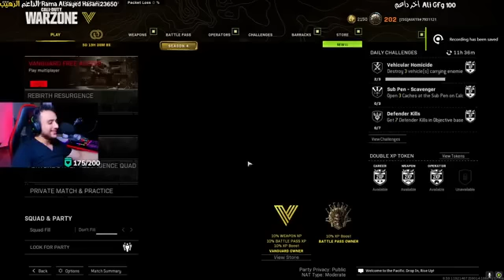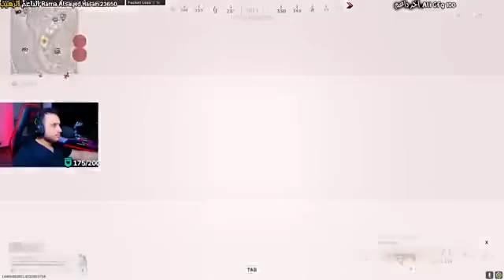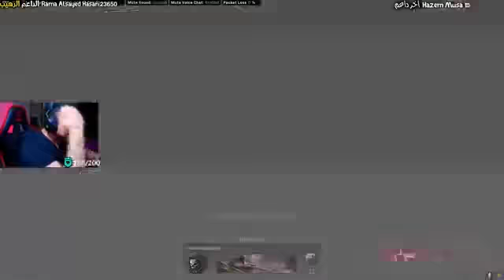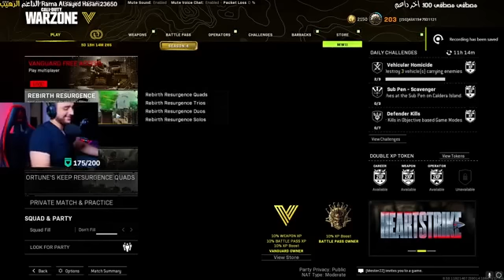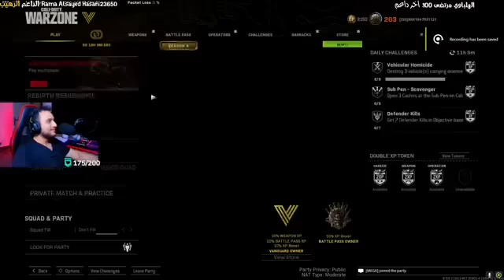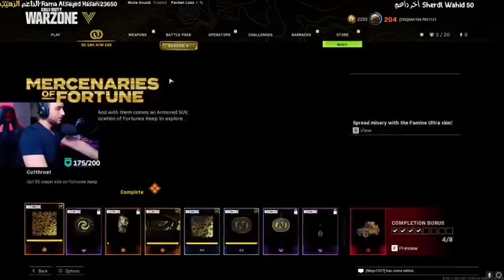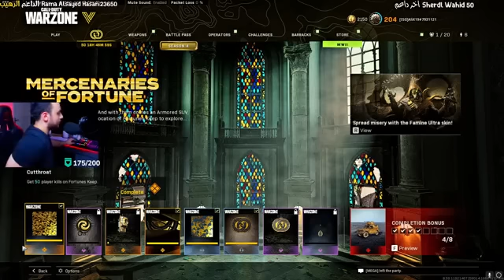رجع السولو مال ريبيرث! الله اليستر😂